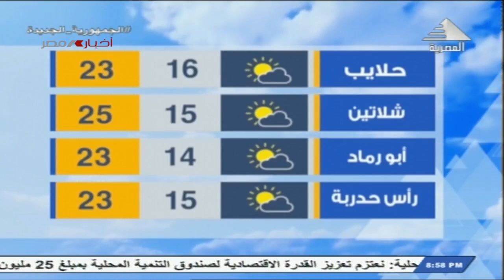النشرة الجوية ودرجات الحرارة| 01-01-2022